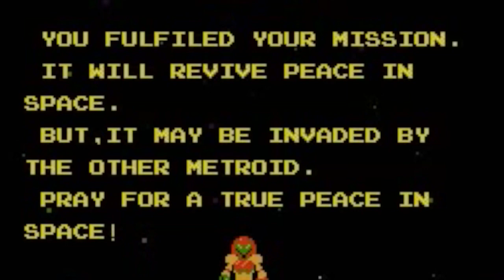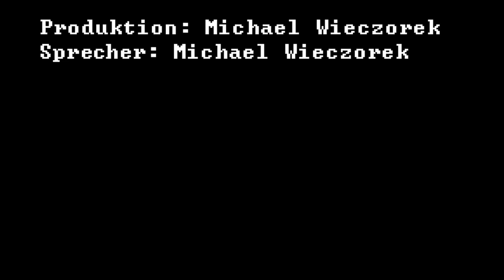Super Metroid (1994) - Golem retro_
Unser Retro-Format geht in eine neue Runde. Die zweite Staffel startet mit einem Blick auf Super Metroid und die Faszination hinter dem Begriff Metroidvania im generellen. Viel Spaß!